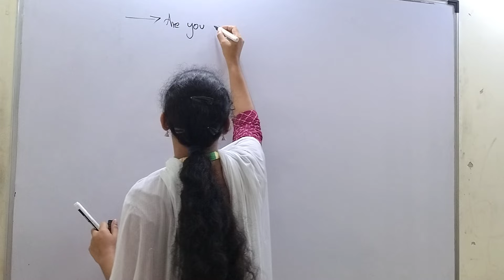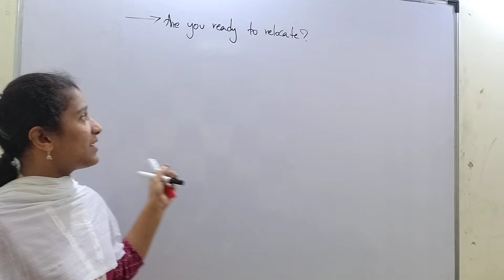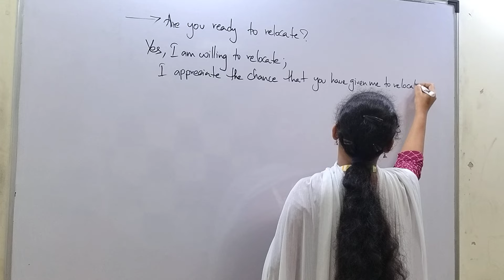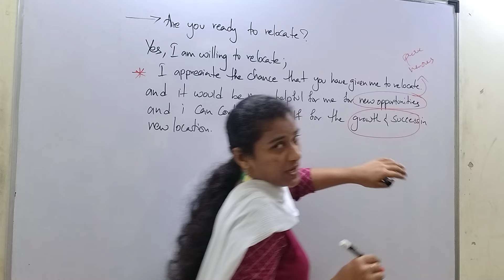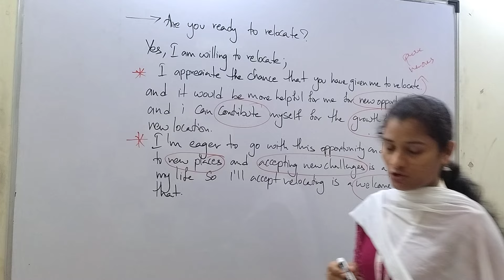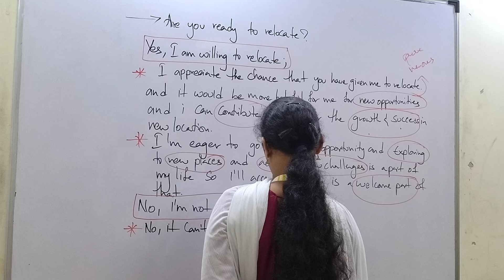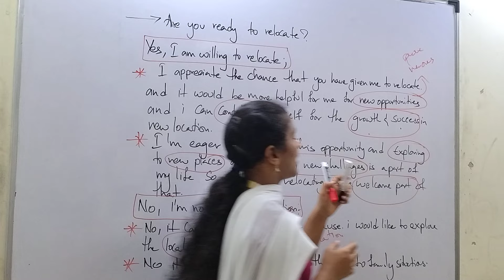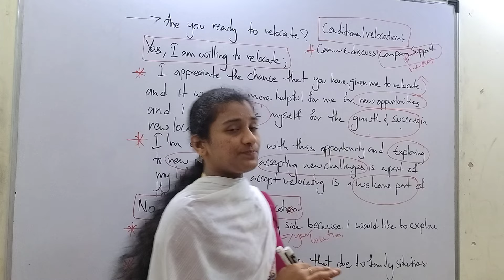Are you ready to relocate ?| HR Interview Question and Answer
Our Technologies :
JAVA,
PYTHON,
TESTING,
MAINFRAMES,
.NET,